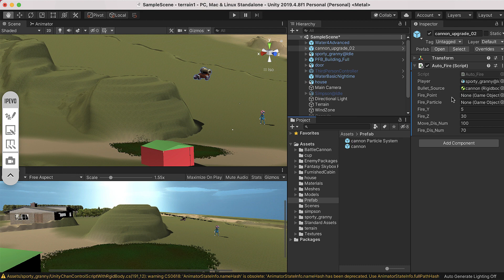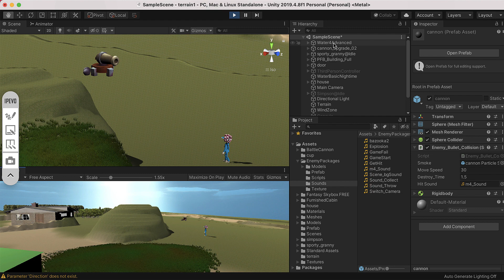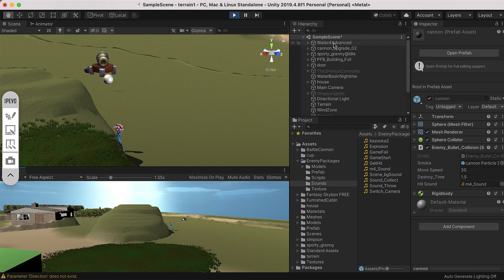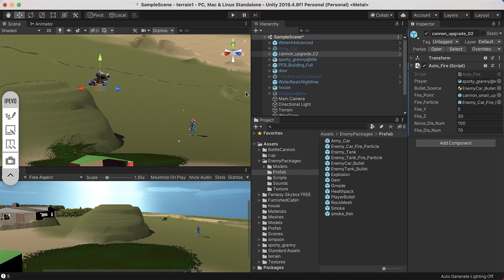Unity - 自動砲火